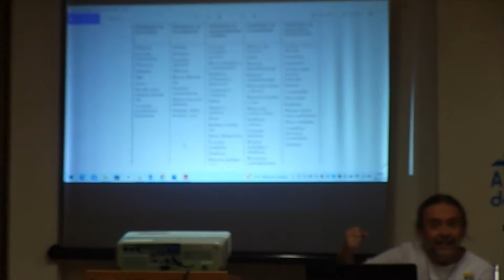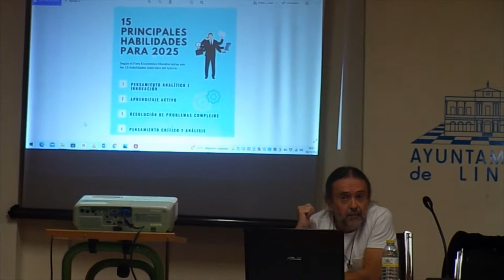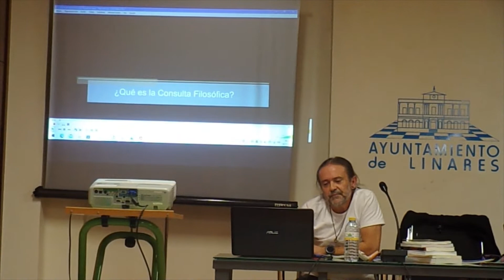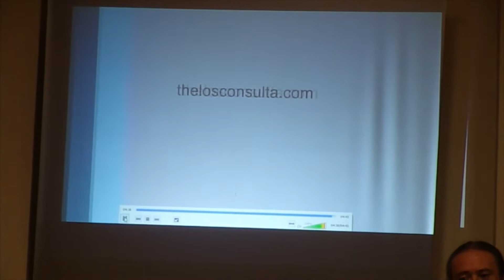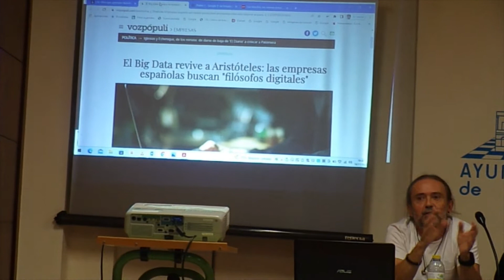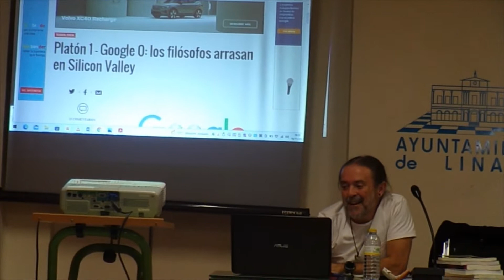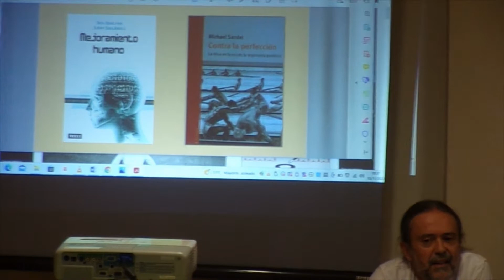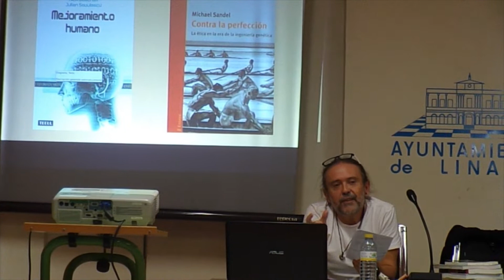LINARES ( Jaén ) Día Mundial de la Filosofía / Coloquio abierto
El próximo 17 de noviembre se celebra el Día Mundial de la Filosofía. La UNESCO subraya el valor duradero de la filosofía para el desarrollo del pensamiento humano, para cada cultura y para cada persona y destaca la importancia de esta disciplina, especialmente para los jóvenes, subrayando que "la filosofía es una disciplina que fomenta el pensamiento crítico e independiente y es capaz de trabajar en pro de una mejor comprensión del mundo y de promover la tolerancia y la paz".
Cuando en 2002 se instauró el día mundial de la filosofía la Conferencia General de la UNESCO estaba convencida de que así la Filosofía ganaría reconocimiento y se daría un fuerte impulso a la misma y, en particular, a la enseñanza de la filosofía en el mundo".

El Día Mundial de la Filosofía tiene como propósito recordar el gran valor que tiene la filosofía para el desarrollo de la sociedad en general, honrando las reflexiones filosóficas en todo el mundo. Es un día para que la gente comparta sus pensamientos, explore y discuta abiertamente nuevas ideas e inspire el debate público o la discusión sobre los desafíos de la sociedad.

La filosofía abarca aquel espacio de asombro del ser humano en donde las ideas encuentran un nuevo y cómodo espacio para florecer sin límites. De esta forma, la filosofía ha abierto la puerta a nuevos conceptos e ideas innovadoras, sentando las bases del pensamiento crítico, la independencia y la creatividad en todas las culturas durante muchos siglos.

Por este motivo un grupo de personas de Linares entre los que estamos las personas de este blog hemos organizado con la ayuda de la concejalía de Cultura un encuentro para el día 18 en la biblioteca municipal donde compartiremos ideas respecto a la filosofía y su utilidad hoy.
Os esperamos..

𝐔𝐍 𝐄𝐒𝐅𝐔𝐄𝐑𝐙𝐎 𝐏𝐎𝐑 𝐏𝐄𝐍𝐒𝐀𝐑 𝐄𝐋 𝐏𝐄𝐍𝐒𝐀𝐑 𝐌𝐈𝐒𝐌𝐎

Desde 2002, aunque empezó a celebrarse a partir de 2005, la UNESCO instituyó un día mundial para la madre de todas las ciencias, base de la sabiduría y maestra del pensamiento, la Fɪʟᴏsᴏғɪ́ᴀ. Concretamente, se hace coincidir, cada año, con el tercer jueves de noviembre aunque, que sepamos, no hay una especial motivación para la elección de esta fecha en lugar de otra cualquiera del año. Lo que sí se pretende con la efeméride es 𝑓𝑜𝑚𝑒𝑛𝑡𝑎𝑟 𝑒𝑙 𝑝𝑒𝑛𝑠𝑎𝑚𝑖𝑒𝑛𝑡𝑜 𝑐𝑟𝑖́𝑡𝑖𝑐𝑜 𝑒 𝑖𝑛𝑑𝑒𝑝𝑒𝑛𝑑𝑖𝑒𝑛𝑡𝑒, aquel que es capaz de trabajar en pro de una mejor compresión del mundo, promoviendo la tolerancia y la paz  como factores esenciales e irrenunciables de la convivencia democrática.

Este año, con el auspicio de la Concejalía de Cultura del Ayuntamiento de Linares, lo celebramos con un "debate abierto" en el 𝑺𝒂𝒍𝒐́𝒏 𝒅𝒆 𝑨𝒄𝒕𝒐𝒔 𝒅𝒆 𝑩𝒊𝒃𝒍𝒊𝒐𝒕𝒆𝒄𝒂 𝑴𝒖𝒏𝒊𝒄𝒊𝒑𝒂𝒍,  a partir de las 6 de la tarde.

Cultura Linares
Manuel Jesús De Torres Garrido
José Valentín Ramírez